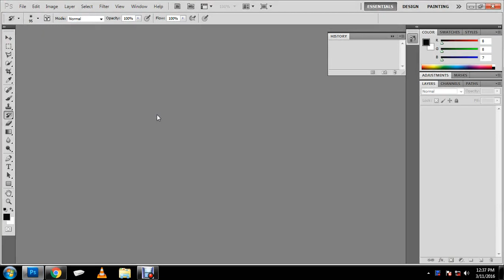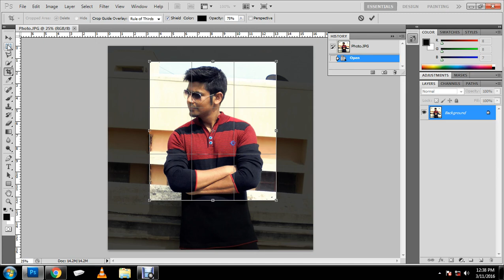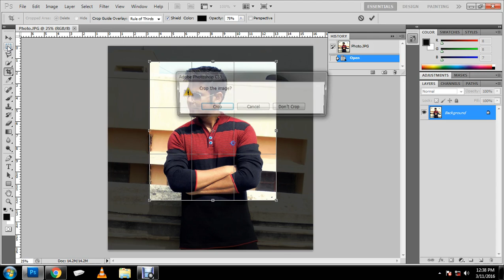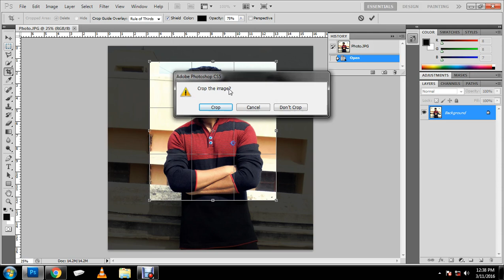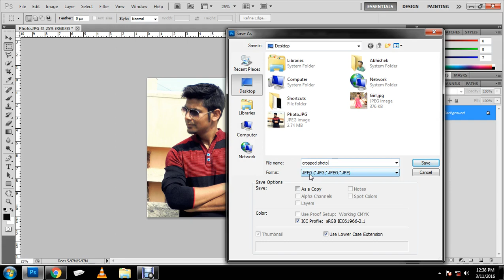How to crop a photograph | Photoshop Basics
Watch the video to learn how to crop images in Photoshop.

Catch me on Social Networking Websites